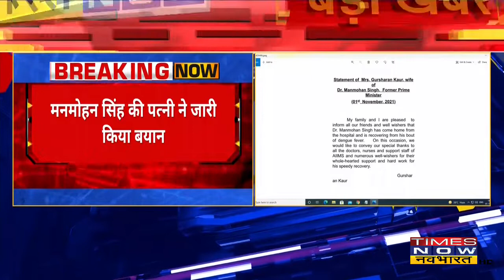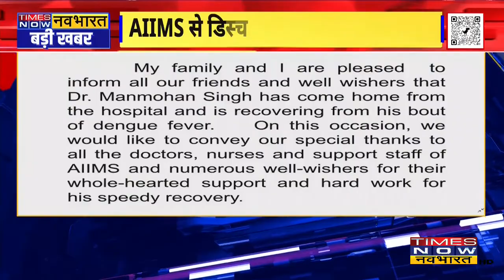Dengue से ठीक होकर घर लौटे Dr Manmohan Singh, पत्नी गुरशरण कौर ने जारी किया बयान!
पिछले लंबे वक़्त से बीमारी के चलते AIIMS में भर्ती  Dr Manmohan Singh अब ठीक होकर घर लौट चुके हैं | इसी बीच उनके घर लौटने पर डॉ मनमोहन की पत्नी गुरशरण कौर ने बयान जारी किया कि वे अब ठीक हैं | अस्पताल के डॉक्टर और नर्सेज का किया धन्यवाद